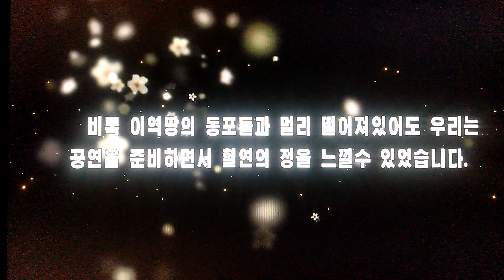동포 여러분 우리 동포 우리들의 발군 미래를 부탁합니다！자ー동무들 힘냅시다